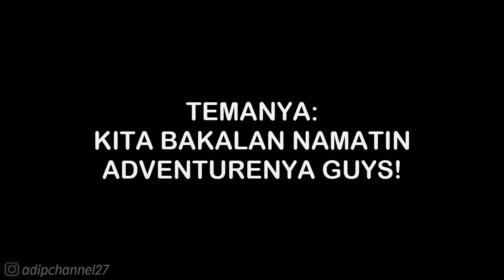ADVENTURE - FAR FUTURE DAY 24 • PLANTS VS ZOMBIES 2